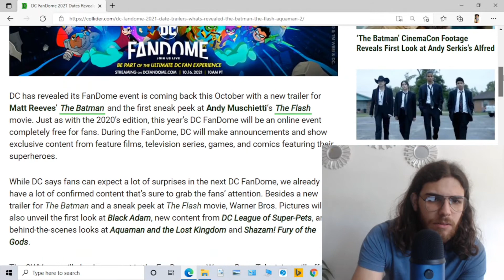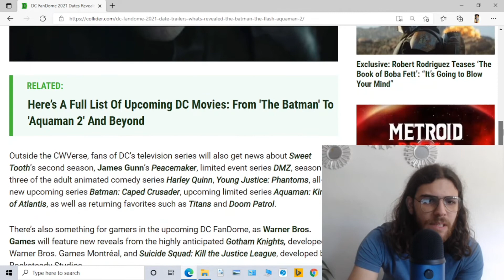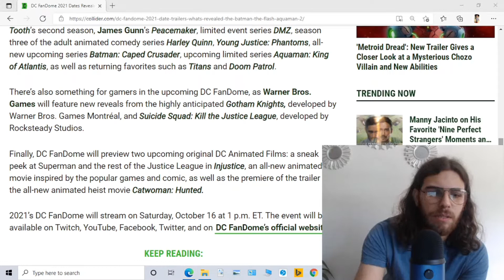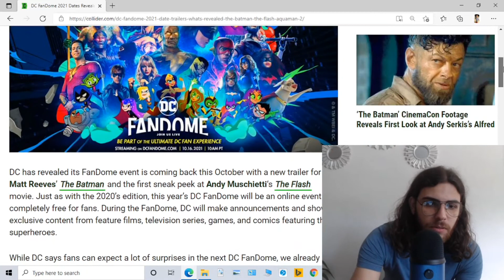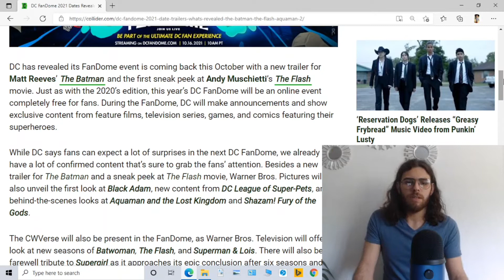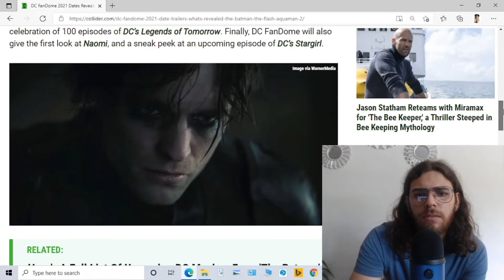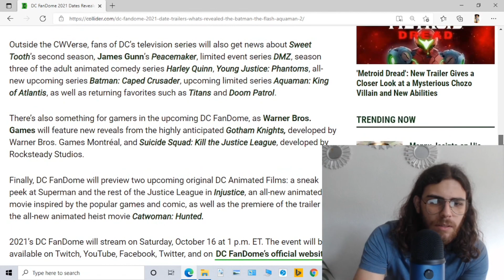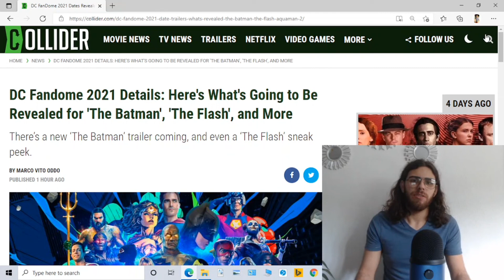DC Fandome 2 Full Schedule BREAKDOWN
Here is my full schedule breakdown of DC Fandome 2.

SOCIAL MEDIA